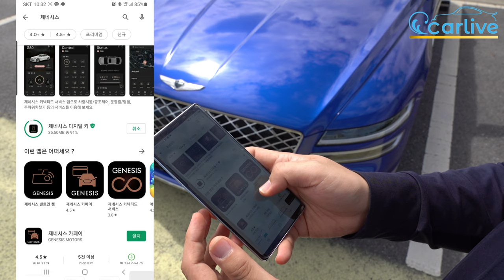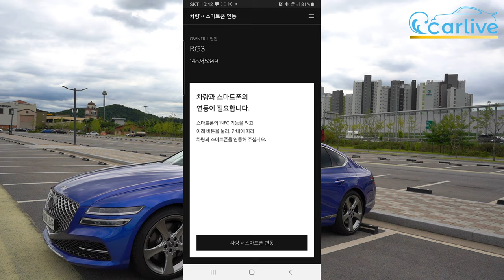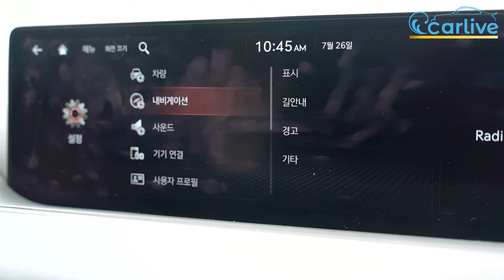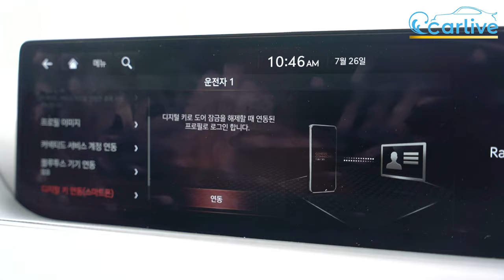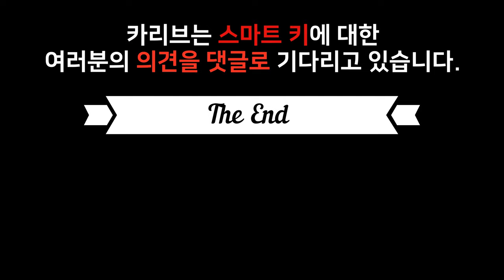스마트폰으로 제어되어 제네시스 G80 디지털키 사용법과 활용법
열쇠로 차문을 열고 시동거는 시대에서
스마트키만 가지고 있으며, 차 문을 열고 시동거는 세대로 변화했고
또 한번 스마트폰 NFC기능 연동으로 차문을 열고 시동거는 시대가왔다.
제네시스 G80 디지털 키 사용법과 활용에 대해 알아보자.